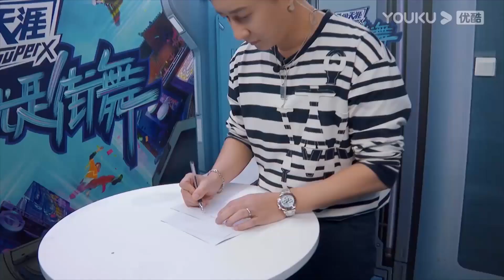張藝興爲“街舞發佈會”，準備了密密麻麻的演講稿，王一博看傻眼| 王一博、劉憲華Henry Lau、張藝興、韓庚《這就是街舞4》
这就是街舞4 王一博 张艺兴 刘宪华Henry Lau#韩庚#一起火锅吧2